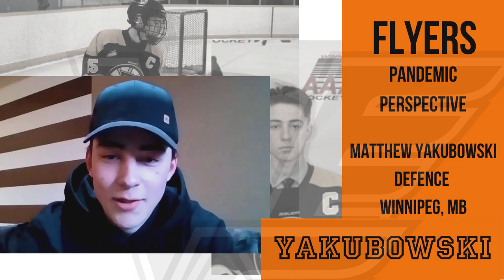Yakubowski Pandemic Perspective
Learn more about Flyers prospect Matthew Yakubowski.